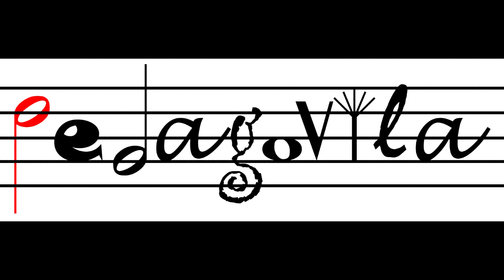Fli-Flai - PEDAGOVILA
Canción popular dirigida por Alba Vila. Fue interpretada en el curso propedeutico para profesores de Educación Infantil y Primaria en Protogruaro ( Venecia- Italia) en Septiembre de 2012.